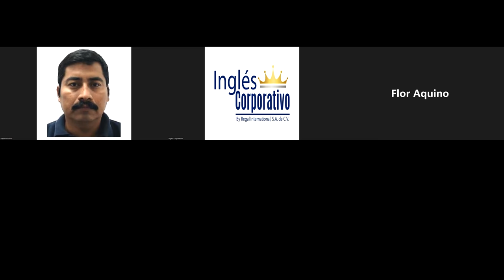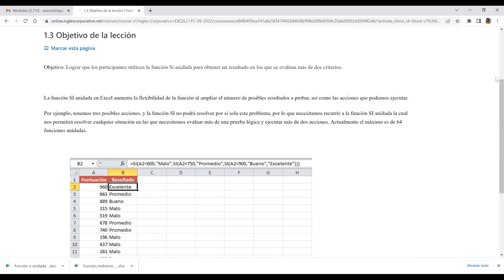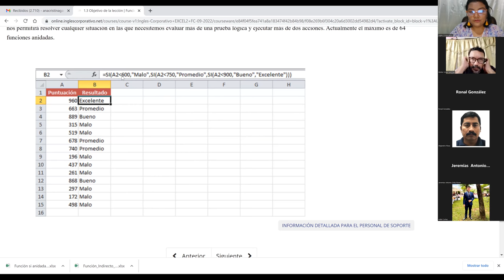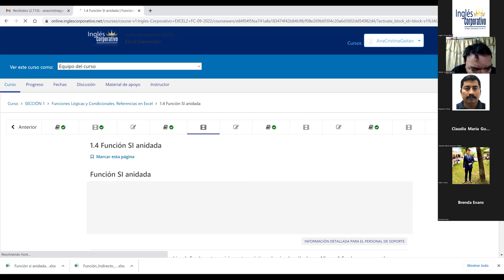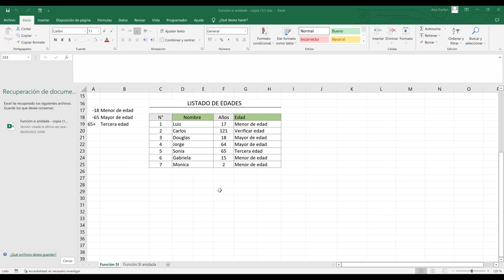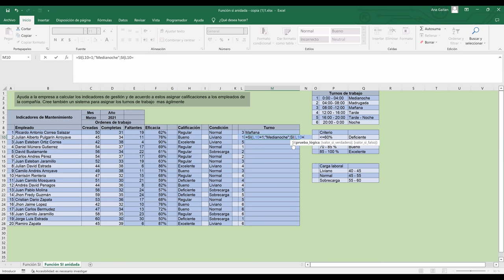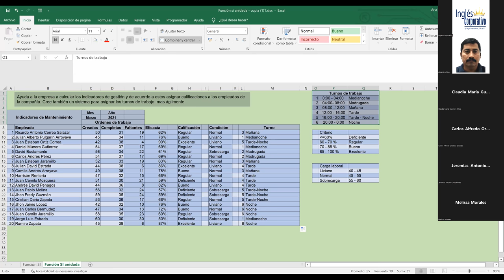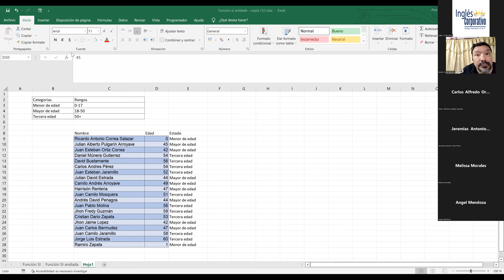Inglés Corporativo-06/09/2022-Funcion Si Anidada